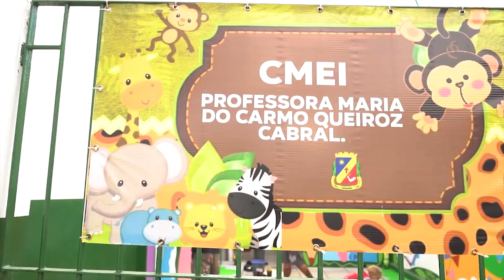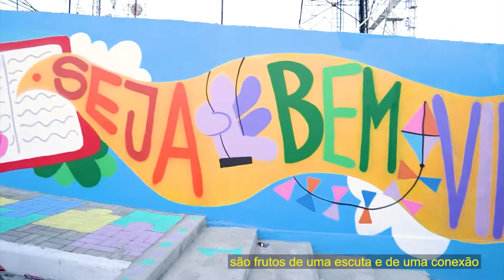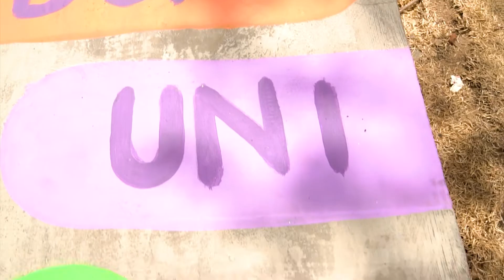Cidades da Rede Urban95 - Caruaru (PE) e a integração entre espaços públicos e escolas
Com a proposta de integrar espaços públicos qualificados com unidades de educação infantil, dois parques naturalizados foram inaugurados em Caruaru (PE), aproximando crianças e comunidade da natureza.

No Centro, próximo à CMEI Profa Maria do Carmo Queiroz Cabral, o parque naturalizado da Estação Ferroviária oferece um espaço de respiro e interação com o verde na movimentada região central da cidade pernambucana. Já no bairro Monte de Bom Jesus, o parque naturalizado foi pensado e construído com a comunidade, interligando equipamentos que fazem parte do cotidiano das crianças, como a CMEI Dom Antonio Soares de Costa.

Neste vídeo, vamos descobrir quais têm sido os benefícios destes projetos piloto, o que eles dizem do futuro para a primeira infância em Caruaru.

Os parques naturalizados foram idealizados pela prefeitura de Caruaru com apoio da Urban95 e seus parceiros técnicos Instituto Cidades Sustentáveis, Ateliê Navio e Instituto Alana.

Realizado por: Fundação Van Leer, Instituto Cidades Sustentáveis e Prefeitura de Caruaru.

Produzido por Escola de Notícias
Direção: Camila Vaz e Leo Pereira
Direção de fotografia: Matheus Cardoso e Felipe Cardoso
Câmera: Felipe Cardoso, Matheus Cardoso
Som: Matheus Cardoso
Produção: Camila Vaz
Edição: Matheus Cardoso
Arte e Motion: Leo Pereira e Davi Araújo